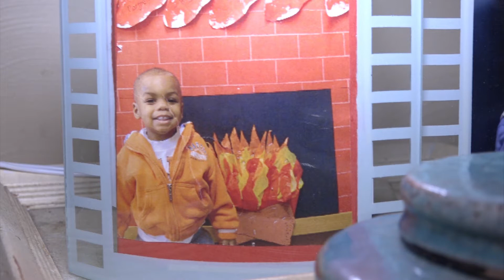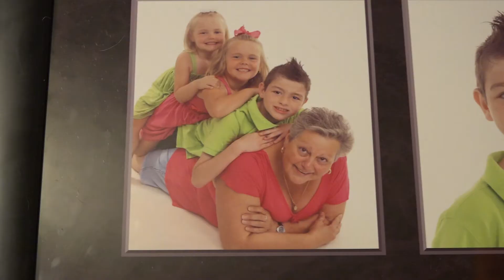Our Adoption Stories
Three families that grew their families through adoption through Trumbull County Children Services share their stories.